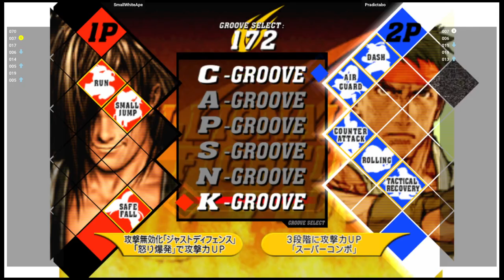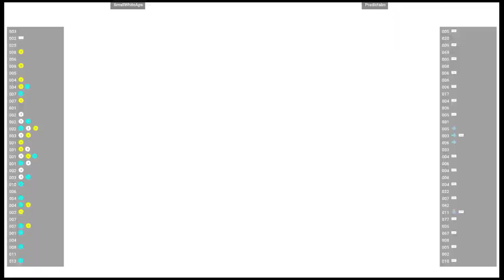CVS2 🕹 SmallWhiteApe VS Pradictabo | Fightcade